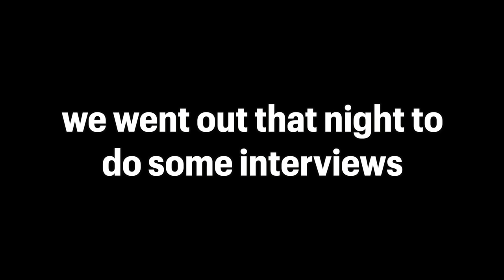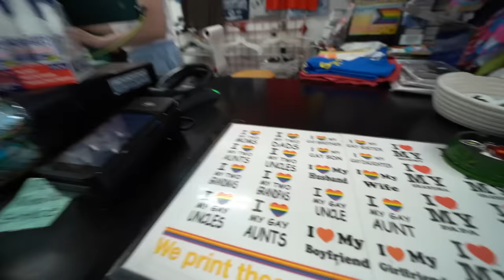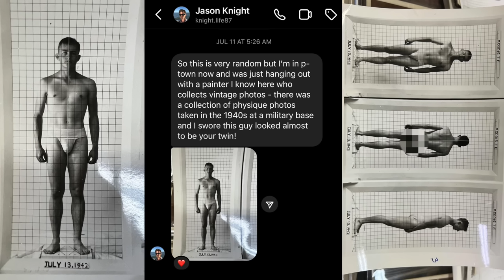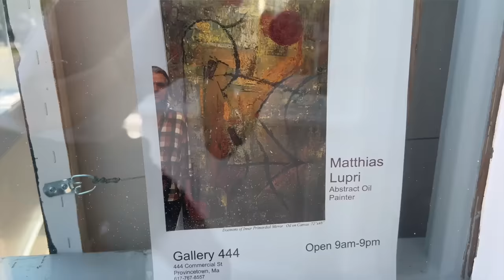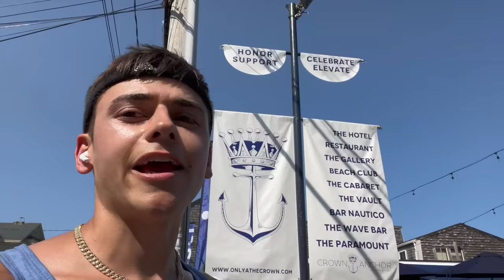I brought my straight friend to the gayest town in America 😏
I brought my straight friend @calisaws to the gayest town in America: Provincetown!